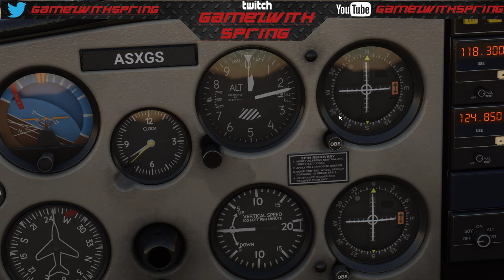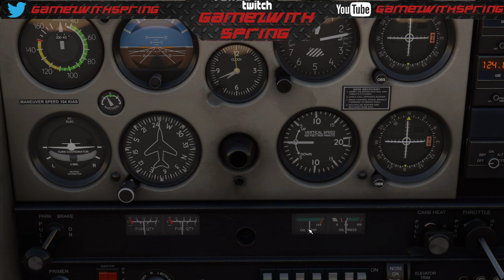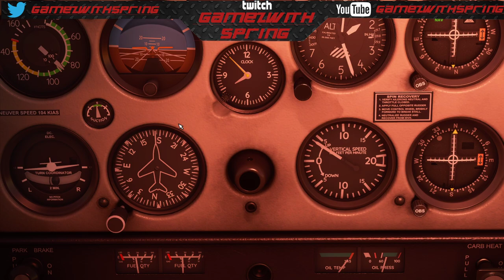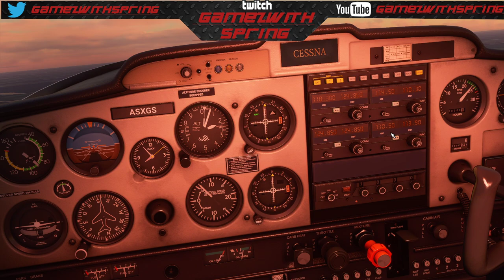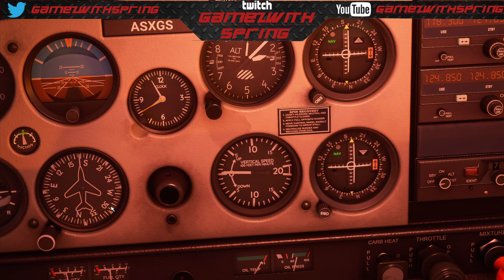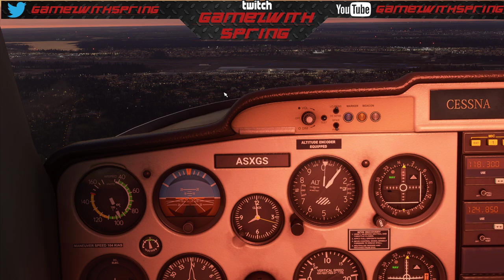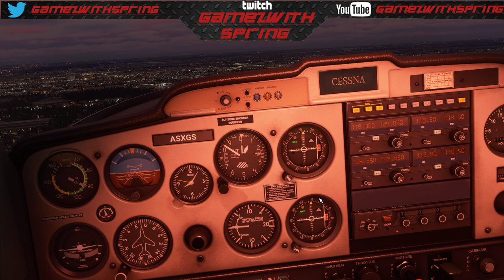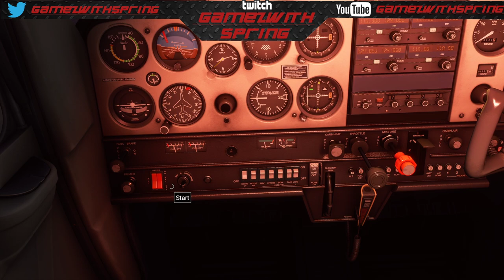Microsoft Flight Simulator 2020- Kręgi nad lotniskowe i podstawy VOR- [Szybki poradnik] Cessna 152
MÓJ SPRZĘT:

Procesor: Intel Core i9 9900K
Grafika: Gigabyte GeForce RTX 2080 Ti Turbo OC 11GB
RAM: G.SKILL 64GB 3200MHz Ripjaws V Black CL16
MOBO:Gigabyte Z390 AORUS MASTER
Chłodzenie: AIO NZXT Kraken X72 RGB 3x120mm
VR: HP Reverb G2
W tym odcinku pokażę wam oraz wytłumaczę jak wykonać poprawnie kręgi nad lotniskowe. Przy okazji krótko wyjaśnię działanie CDI czyli course deviation bar-a i jak przy jego pomocy znaleźć drogę do VOR- pomocy radionawigacyjnej używanej w lotnictwie do planowania trasy lotów. Zapraszam do oglądania!